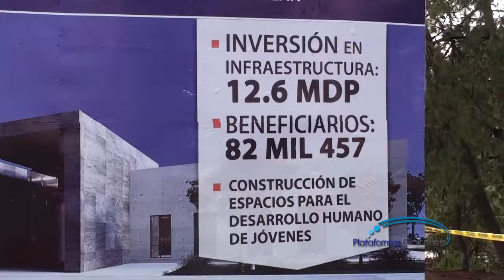Continúan los Avances de la " Casa de Jóvenes en Progreso"